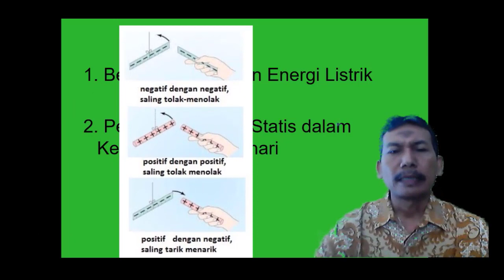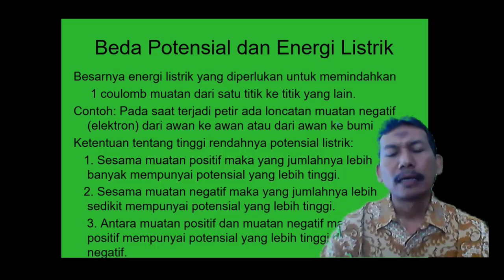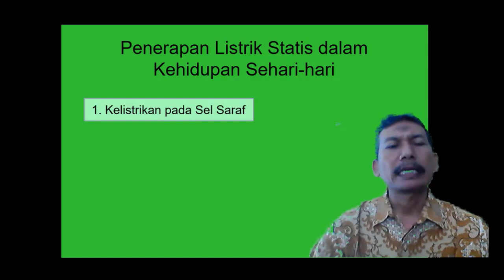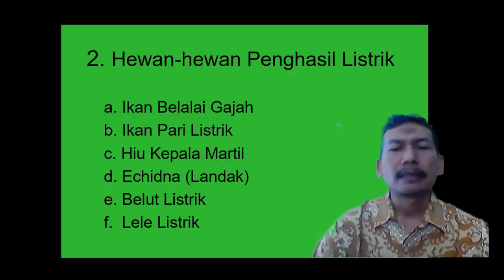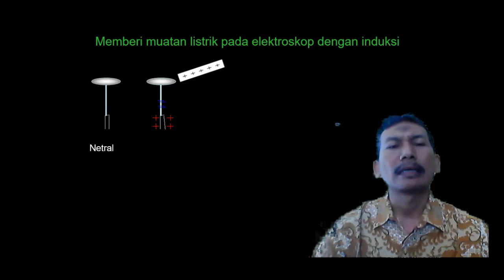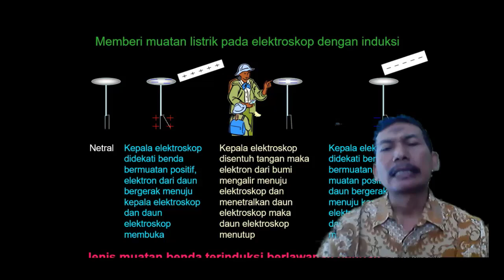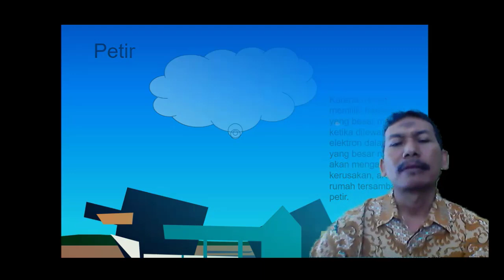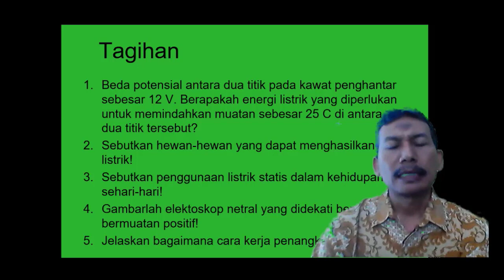Beda Potensial Dan Energi Listrik Materi Pembelajaran Mapel IPA Kelas 9 Pertemuan Ketiga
Masih pada materi Listrik Statis, pertemuan ketiga ini akan membahas tentang Beda Potensial dan Energi Listrik.
Termasuk didalamnya dibahas tentang penerapan listrik statis dalam kehidupan sehari-hari. Bagaimana pemaparannya, mari kita simak bersama.

Materi ini disampaikan oleh Bapak Ngatimin, S.Pd.